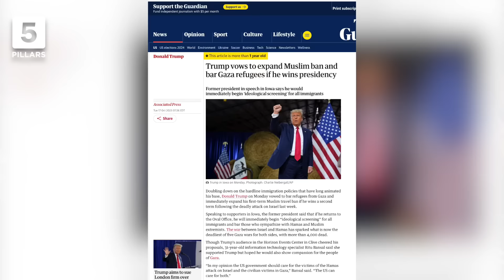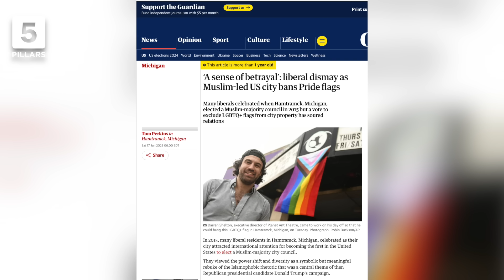Visiting America's first ever Muslim majority city! - Hamtramck, Michigan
While reporting on the U.S. presidential elections, 5Pillars correspondent Robert Carter managed to swing past Hamtramck, Michigan - America's first ever Muslim majority city.

Have Muslim immigrants transformed this area into a "third world sh**hole" or a rich hub of culture, food and enjoyment? Watch to find out more...